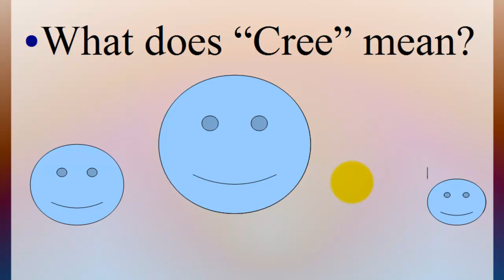Rough Draft of Cree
This is a rough draft of our project.. :)